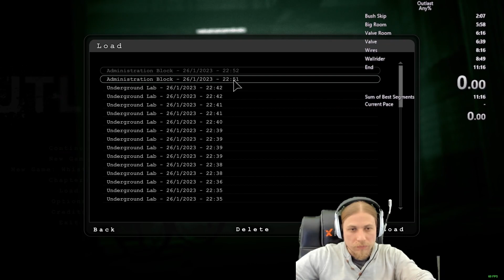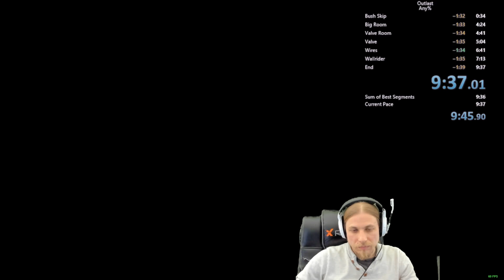Outlast ANY% 9:37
Outlast ANY% 9:37